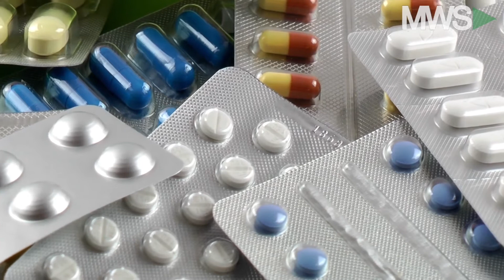Closing Bell | Oct. 1st | New Month, New Gains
As the week comes to a close and a new month begins, US stocks are seeing gains at the close with investors keeping all focus on Washington DC.  Also, Merck (MRK) sees strength on a new COVID pill & Treasuries slip to close the week.